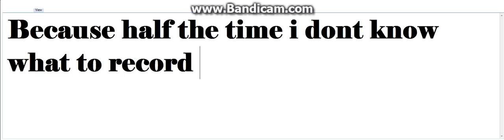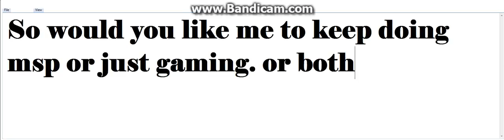Comment Your Ideas!